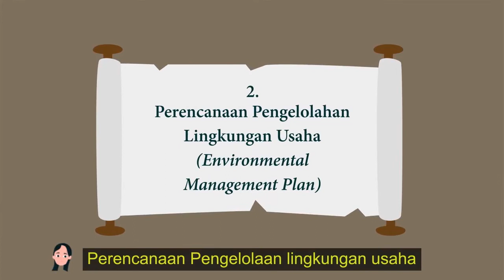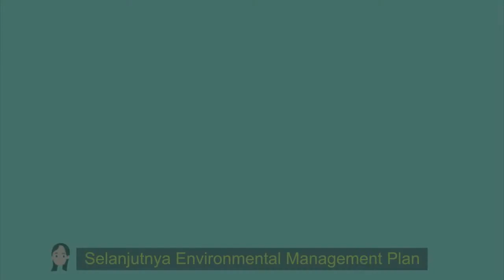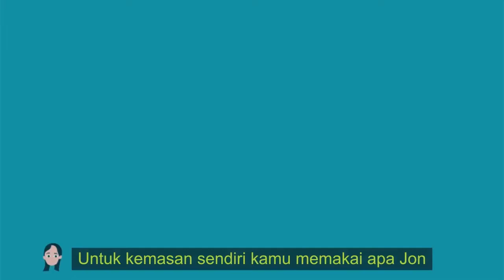Rencana Operasi Bisnis